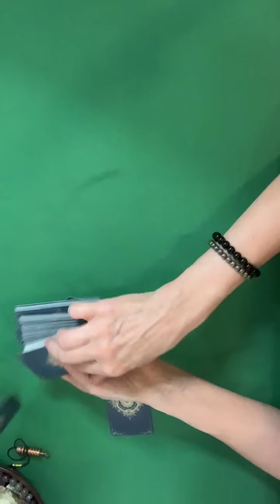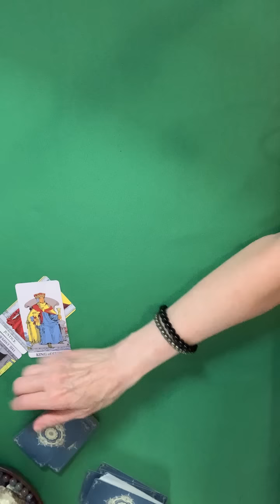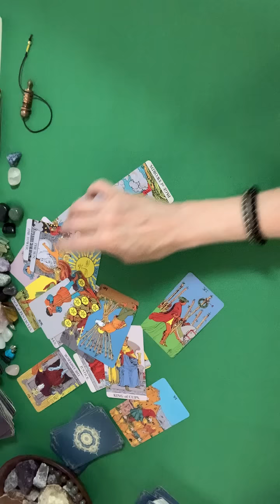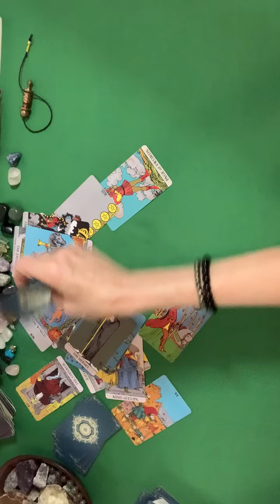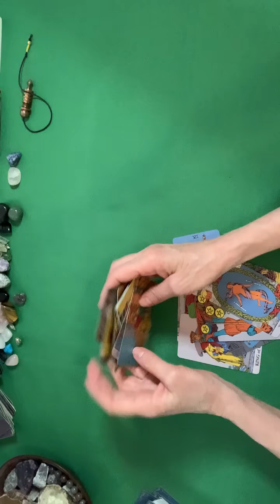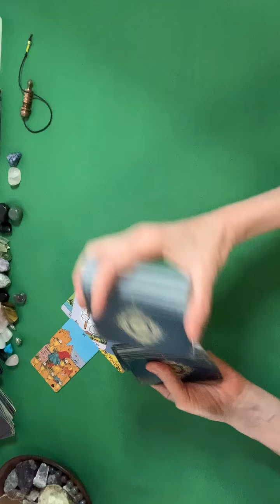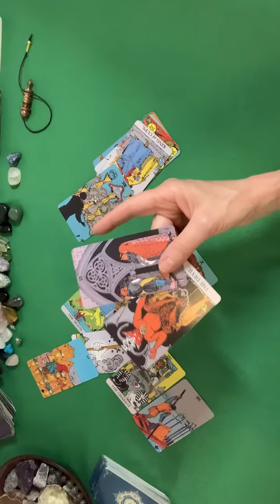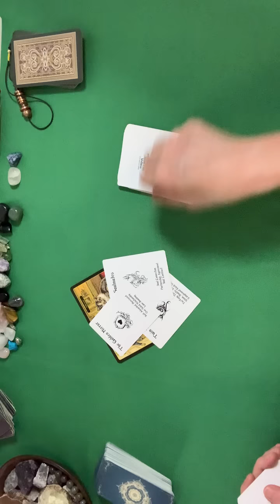Backgrid’s feelings on working with Meghan and Harry.